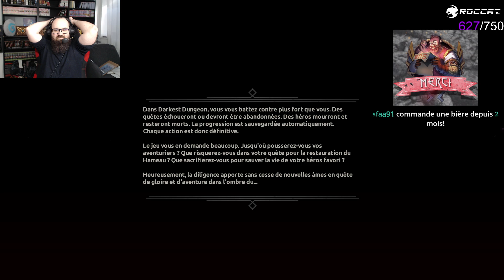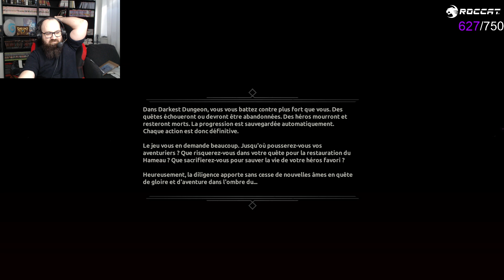Toutes les bonnes choses ont une fin ! (31eme partie)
31eme partie de mon let's play du gros plaisir sur darkest dungeon
Pour me soutenir vous pouvez également faire vos achats jeux de plateaux/magic/lego sur magic bazar avec le code créateur : Bestmarmotte